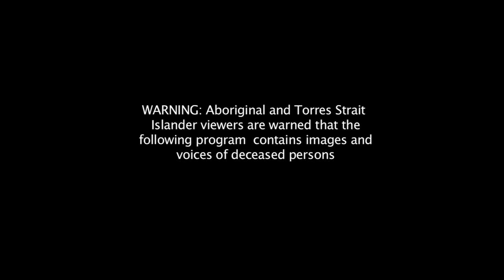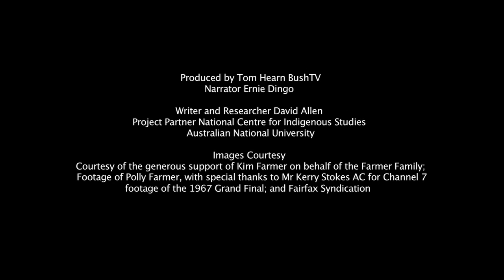BushTV Untold Stories - POLLY FARMER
Recognising the profound contribution Aboriginal and Torres Strait Islander people have made to Australia. Produced for the Recognise campaign appearing on the ABC.